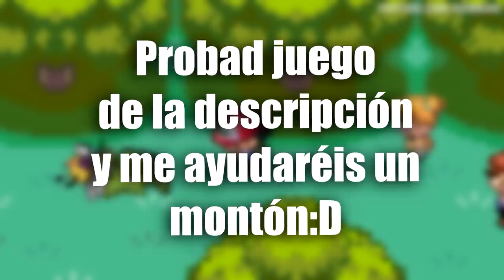LO QUE REALMENTE PASA EN POKEMON 5 - Parodia Animacion Pokemon Español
Instala Raid gratis ✅
Comienza con 50K Plata y obtén un Campeón épico gratis el día 7 del programa "Recompensas de Jugador Nuevo"

CÓDIGO EN LA TIENDA DEL FORTNITE: LUGRE